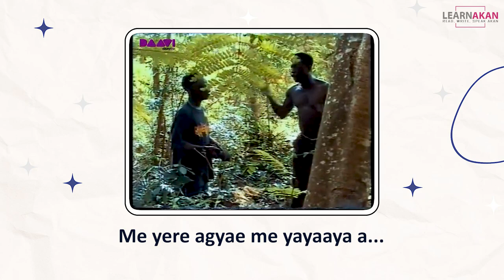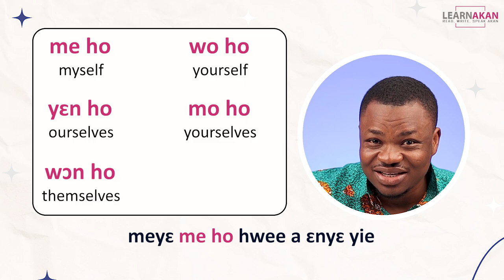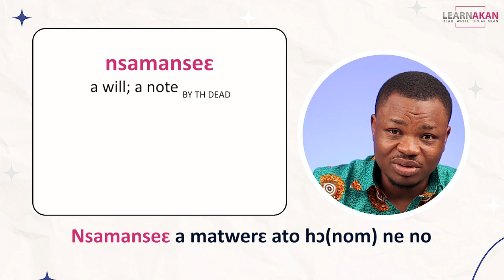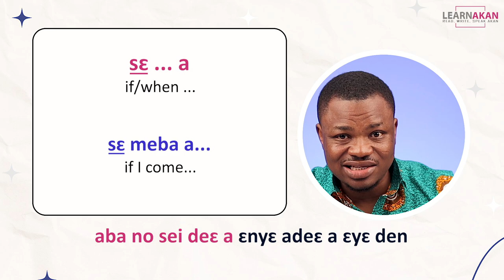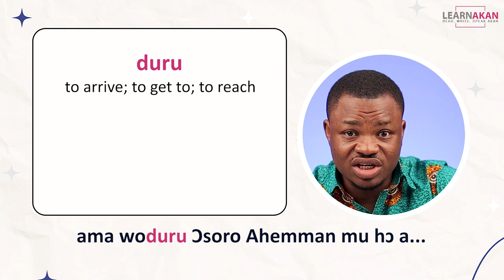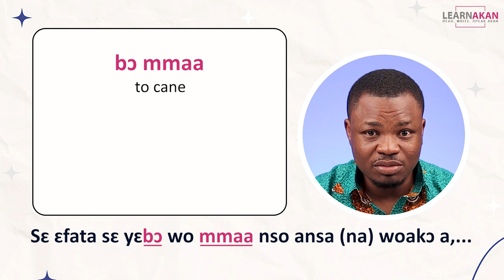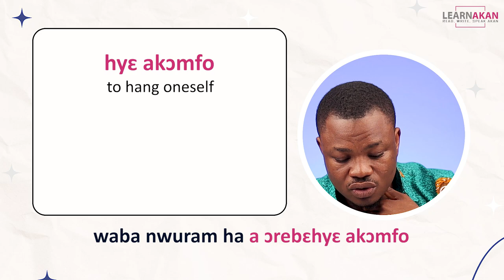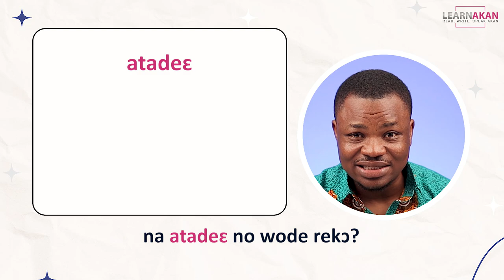Learn Twi with DOUBLE SENSE #2 | LMDR | LEARNAKAN.COM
Translate from English to Twi and Twi to English for free

LEARNAKAN PAPER BOOKS:
LearnAkan English-Twi Dictionary
LearnAkan Asante Twi Vocabulary Level 1
LearnAkan Asante Twi Idioms Guide
LearnAkan Vocabulary Companion
LearnAkan Conversational Twi Guide
LearnAkan Twi Idioms Guide

OTHER RECOMMENDED BOOKS:
Bu Me Bɛ: Proverbs of the Akans
Let’s Speak Twi
Asante Twi Learners’ Reference Grammar
A Grammar of the Asante and Fante Language

We are continuing from where we left of in our previous episode of the LEARNAKAN MEDIA DIALOGUE REVIEW SERIES. We are learning Twi with dialogue from a scene in a Twi movie titled DOUBLE SENSE.